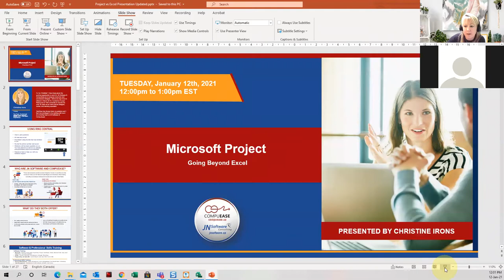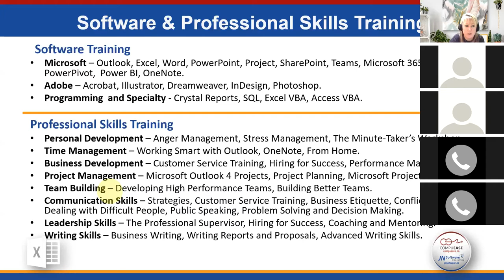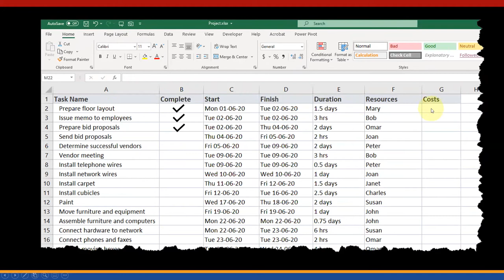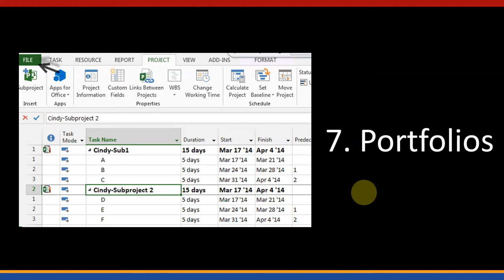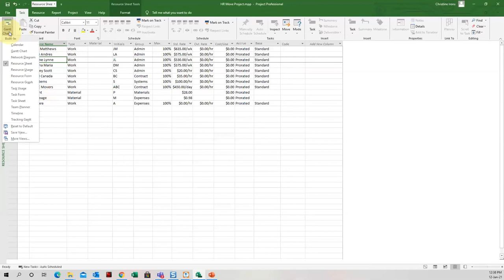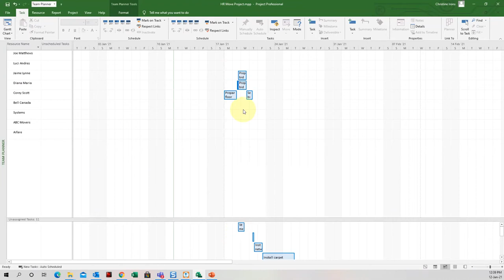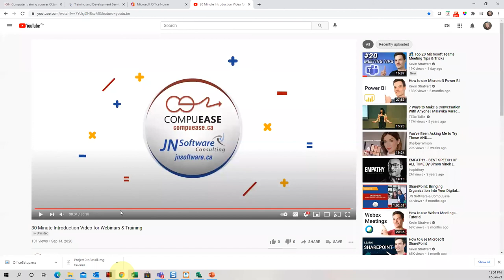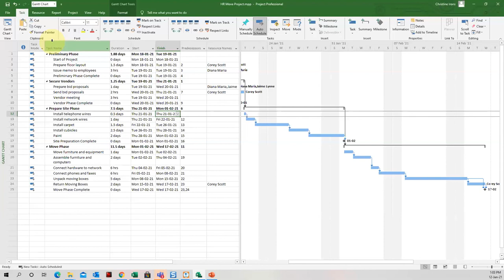Microsoft Project: Going Beyond Excel - Full Webinar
This webinar was originally held on January 12, 2020.  Join us for our future webinars by registering

Excel is an excellent application for spreadsheet creation, calculations, and data visualizations, but when it comes to project management it falls short. Join us for our webinar, Microsoft Project - Going Beyond Excel, to see why features such as Project’s built-in scheduling engine, resource management tools, and visual reports will help you stay on track and communicate your progress with little effort.

What is covered in this webinar?
- Overview of Task and Resource Management in Excel
- Creating Gantt Charts in Excel
- Introducing Microsoft Project
- Task Dependencies in Project
- Resource Management and Shared Resources in Project
- Project Reporting Features - using Project and Excel Together